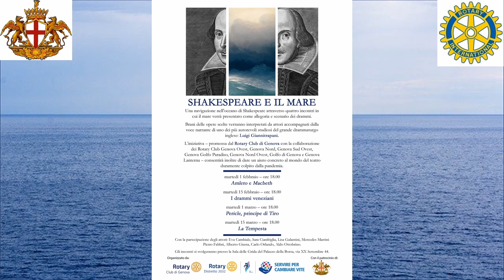Shakespeare e il mare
Una navigazione nell'oceano di Shakespeare attraverso quattro incontri in cui il mare verrà presentato come allegoria e scenario dei drammi.